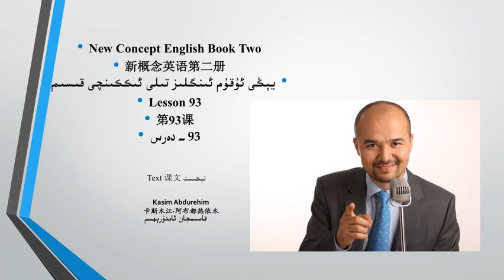يېڭى ئۇقۇم ئىنگلىز تىلى 2- قىسىم 93- دەرس تېكىست مەزمۇنى